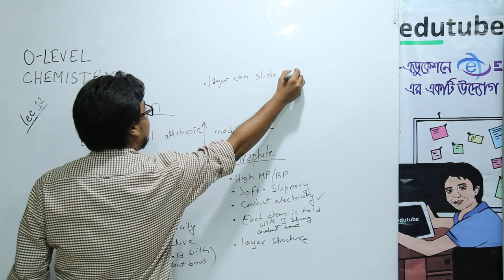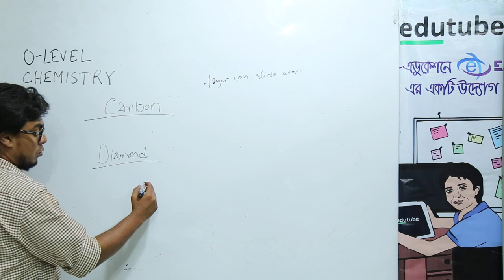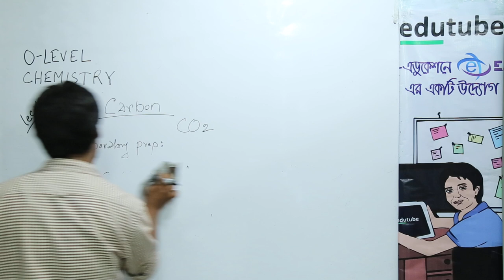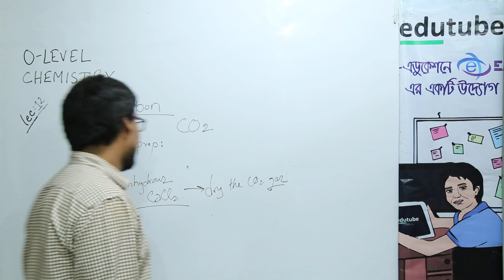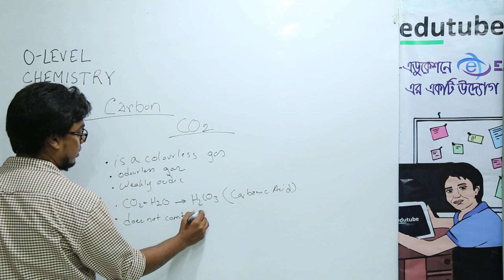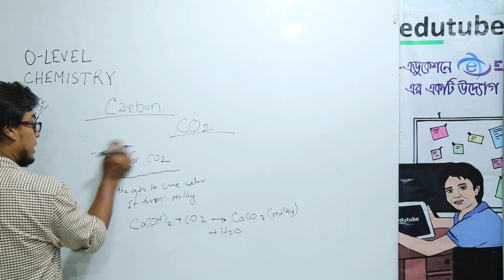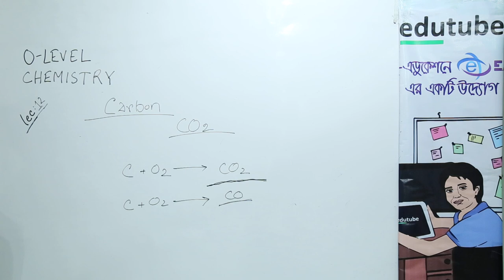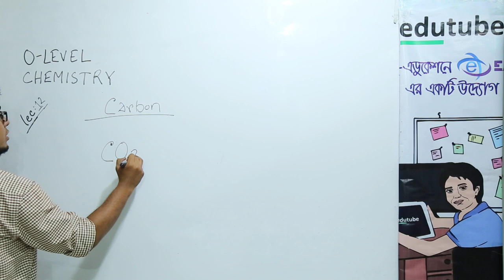O Level Chemistry IGCSE Edexcel, Carbon Lecture 11